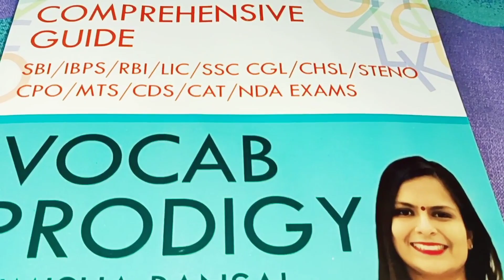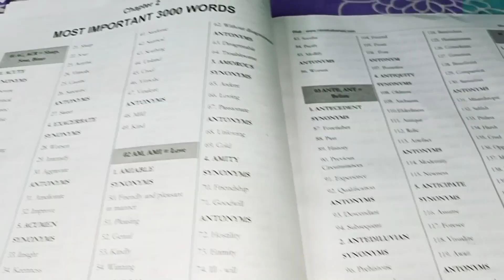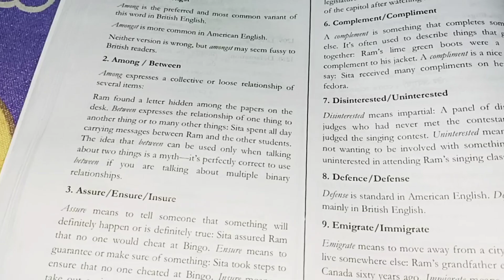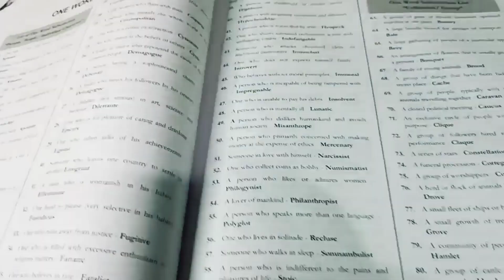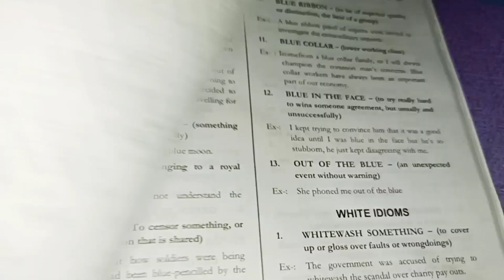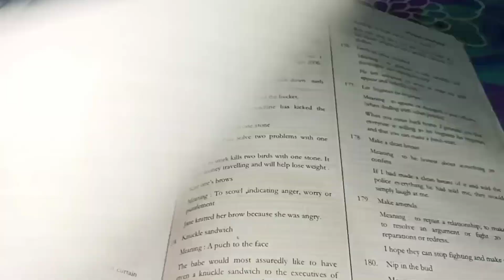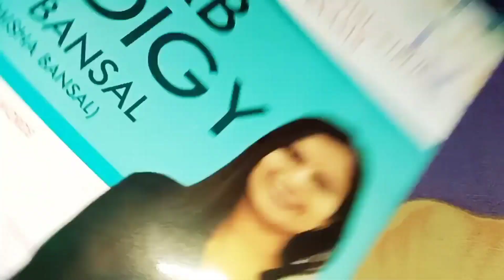How to build the best Vocabulary and Master English for Bank exams, SSC and Insurance exams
(flipkart)
Vocab prodigy
(amazon)

Very important video links

Take affairs cloud subscription for current affairs